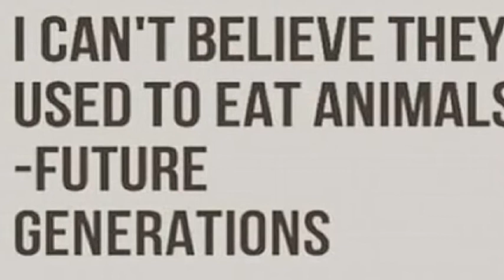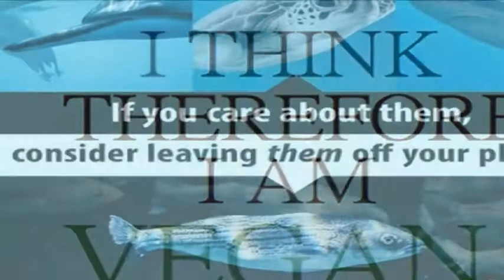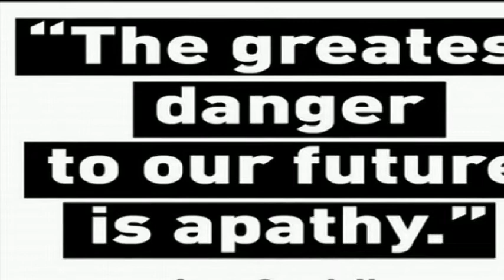Vegan/GoVegan/WhyVegan/비건/고비건/채식(008)